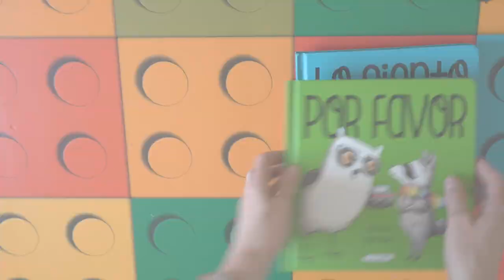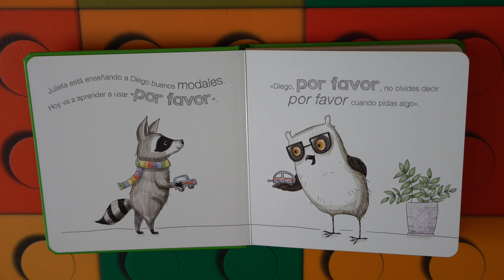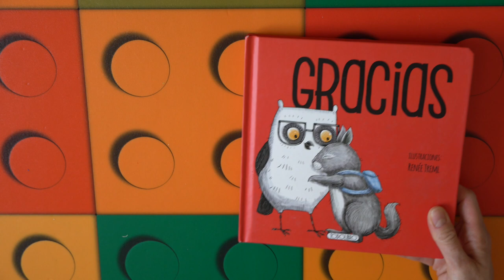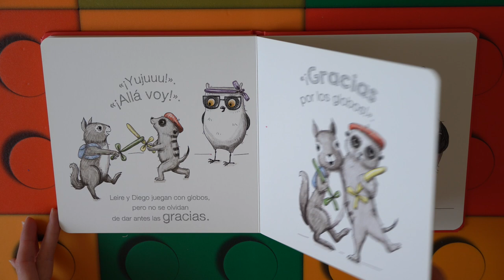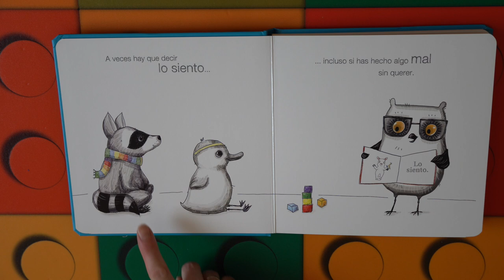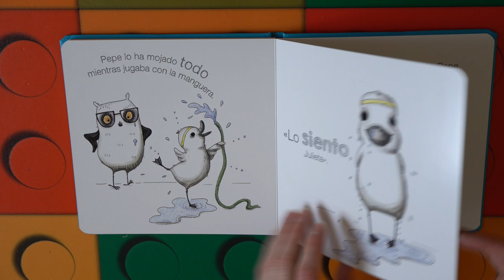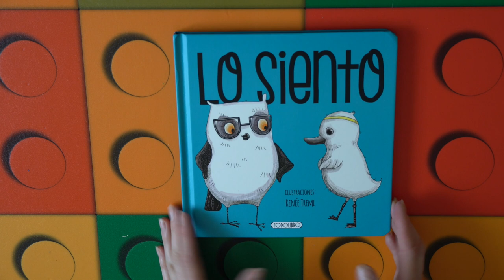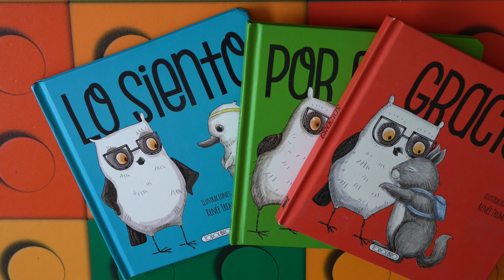Cuentos infantiles en español; Por favor, Gracias, Lo siento libros infantiles en español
Tres cuentos que nos enseñar tres palabras muy importantes y cuándo debemos utilizarlas.
POR FAVOR - GRACIAS - LO SIENTO tres libros chulisimos de la editorial TODOLIBRO

Podéis adquirir los cuentos en el siguiente enlace: